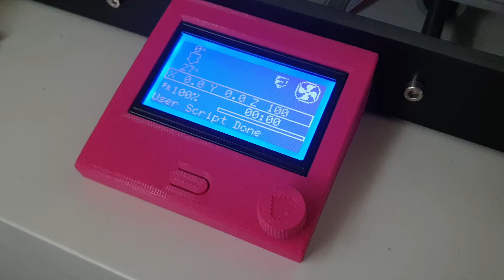Reprap discount full graphic smart controller backlight mod